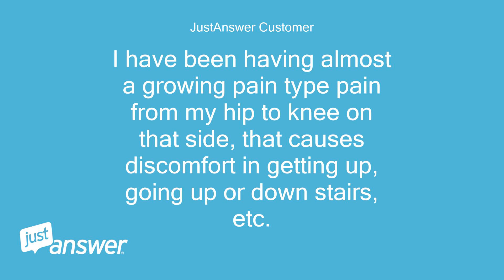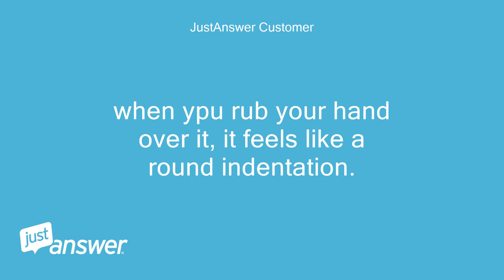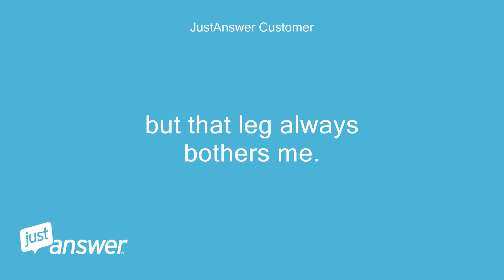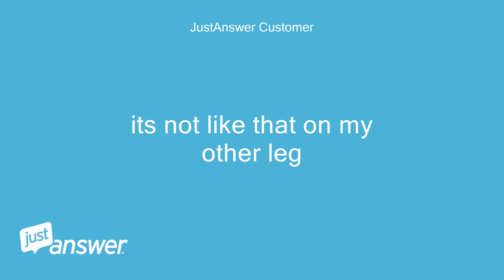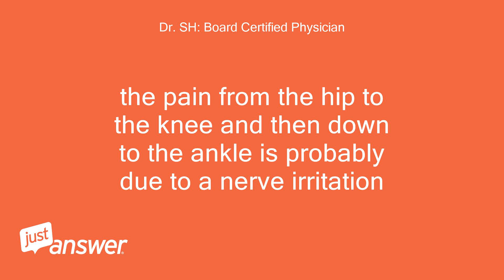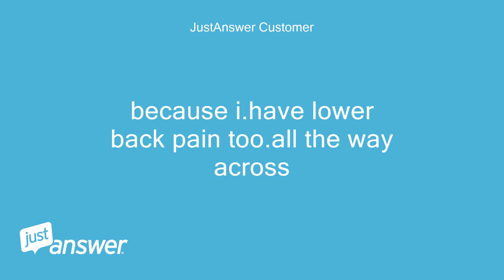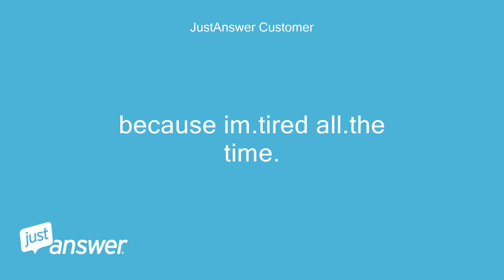On my outter left thigh i have a "hole" or round dip in my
JustAnswer Customer: On my outter left thigh i have a "hole" or round dip in my skin.
JustAnswer Customer: I have been having almost a growing pain type pain from my hip to knee on that side, that causes discomfort in getting up, going up or down stairs, etc.
JustAnswer Customer: tonight i noticed if i rub/scarych the area near the hole.i can feel a scrstchong sensation just above my ankle too.
JustAnswer Customer: As if im scratching there as well?
Dr. SH: Board Certified Physician: Hi there
Dr. SH: Board Certified Physician: I am Doctor Shahzad and I will be helping you out with your queries
Dr. SH: Board Certified Physician: Do you have a picture of that area that you can attach here?
Dr. SH: Board Certified Physician: You can attach a picture by clicking on the "paper clip" icon on the toolbar
JustAnswer Customer: ive tried to get one, but you cant see it.
JustAnswer Customer: its not discolored.
JustAnswer Customer: ots about the size of a quarter.but is a dip or circle indentation
Dr. SH: Board Certified Physician: Since how long are you having this problem?
Dr. SH: Board Certified Physician: Do you have any other medical problems like diabetes etc?
JustAnswer Customer: when ypu rub your hand over it, it feels like a round indentation.
JustAnswer Customer: its been there forabout 6 months
Dr. SH: Board Certified Physician: Are you on any medications for anything?
Dr. SH: Board Certified Physician: Have you seen any doctor for this as yet?
Dr. SH: Board Certified Physician: oh okay
JustAnswer Customer: no medications.
Dr. SH: Board Certified Physician: Any other medical problems?'
Dr. SH: Board Certified Physician: Have you been to a doctor for this?
JustAnswer Customer: wel, not really.
JustAnswer Customer: im overweight.
JustAnswer Customer: have hypo thyroid, but un treated.
JustAnswer Customer: no diabtes or anything
JustAnswer Customer: i havent told my drs
Dr. SH: Board Certified Physician: I think that this hole could be irritating a nerve and causing the symptoms that you mentioned
Dr. SH: Board Certified Physician: I think that you should contact your doctor and let him/her know.
JustAnswer Customer: but that leg always bothers me.
JustAnswer Customer: and now its getting weird with being able to feel the sensation near my ankle when i scratch near that hole
Dr. SH: Board Certified Physician: The only reason that I can think of is a nerve irritation because the nerve that goes to the leg passes through the thigh as well
Dr. SH: Board Certified Physician: So that could be the reason
Dr. SH: Board Certified Physician: I think that you need some nerve pain medication like Duloxetine or Pregabalin that will help you with this
JustAnswer Customer: could it be cancer?
JustAnswer Customer: the hole isnt painful.
JustAnswer Customer: theres no lumps/bumps.its weird
Dr. SH: Board Certified Physician: UNLIKELY to be cancer
Dr. SH: Board Certified Physician: Does not sound like that at all
JustAnswer Customer: what cpuld cause a round indent like that?
Dr. SH: Board Certified Physician: If the hole has been present for six months and has not grown or anything then its VERY UNLIKELY to be cancer because it would have grown by now and caused more symptoms than what you are having
Dr. SH: Board Certified Physician: Most common cause is an infection that caused it to happen
Dr. SH: Board Certified Physician: Examination of the area by a doctor would help identify
Dr. SH: Board Certified Physician: but most likely cause of such things are infections of the skin
JustAnswer Customer: theres an area beneath the hole on the front sode of my thigh that has lumpy fat or something.
JustAnswer Customer: its not like that on my other leg
Dr. SH: Board Certified Physician: I think that it may just be a reaction of the tissue to inflammation or healing
JustAnswer Customer: may that be cancer?
Dr. SH: Board Certified Physician: I do not think its cancer at all
Dr. SH: Board Certified Physician: If in doubt on examination the best thing to do is a biopsy
Dr. SH: Board Certified Physician: A biopsy and histopathological examination with tell you for sure what it is
JustAnswer Customer: so maybe i had some.infection awhile back?
JustAnswer Customer: why the pain from hip to.knee though?
JustAnswer Customer: it feels like growing pains
Dr. SH: Board Certified Physician: the pain from the hip to the knee and then down to the ankle is probably due to a nerve irritation
Dr. SH: Board Certified Physician: It could be a disc problem in the spine or nerve irritation due to infection
JustAnswer Customer: could a herniation in my back cause that?
Dr. SH: Board Certified Physician: MRI of the spine would rule out any problem with the spine
Dr. SH: Board Certified Physician: Yes
Dr. SH: Board Certified Physician: Like I mentioned above a herniation at the back can cause that